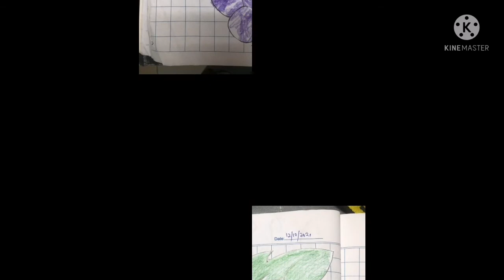Sapphire Stars Revision Work👏🤩❤️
Revision work 'g' & No.10 🤩❤️